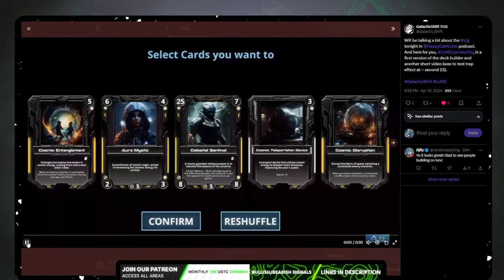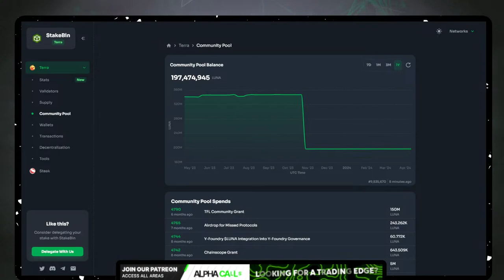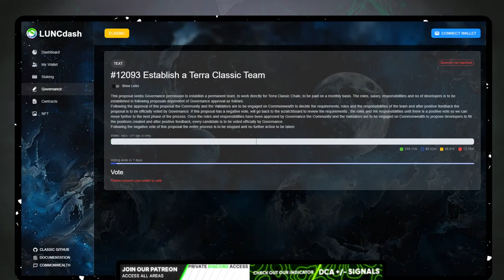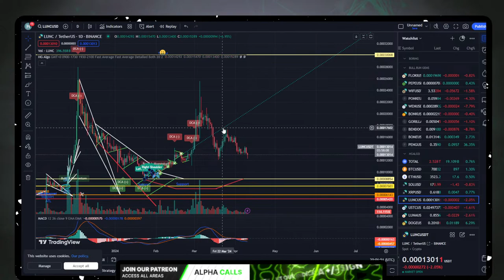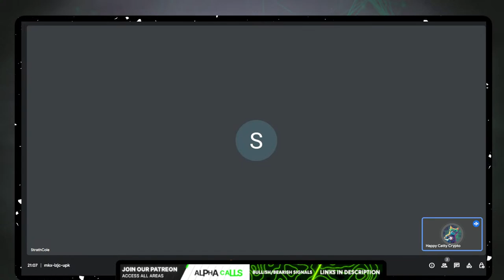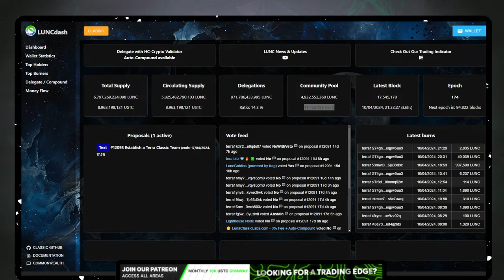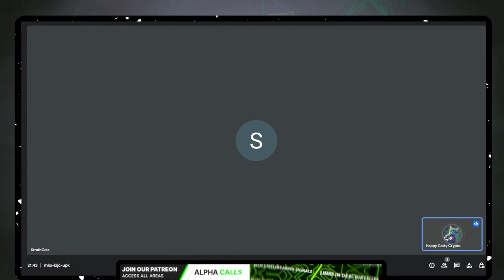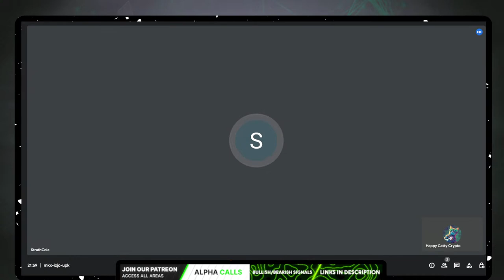Crypto Continental Podcast EP 63 : LUNC Revival, Chain Politics, Issues & Updates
Trade like a PRO! Gain Access to our trading indicators.

station.terra.money/validator/terravaloper15ahd0dg9qwkg5tjmkn7fm6sdrpwa47m50l4zrg